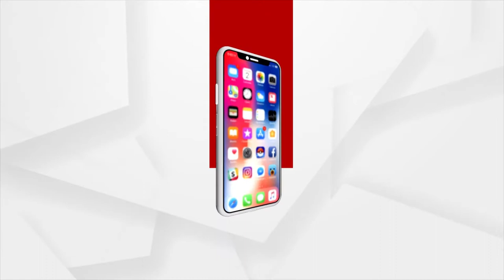Daru Khetra | Argus News